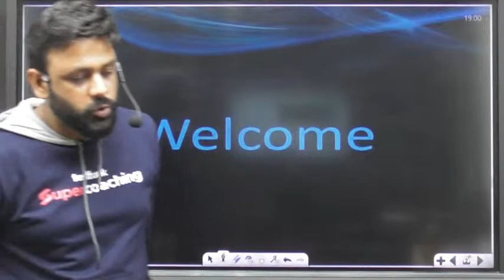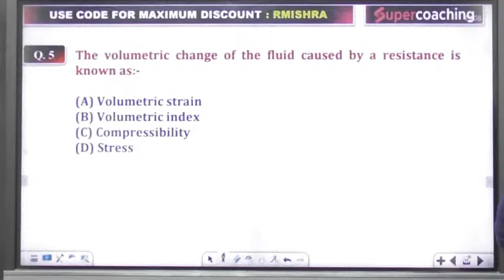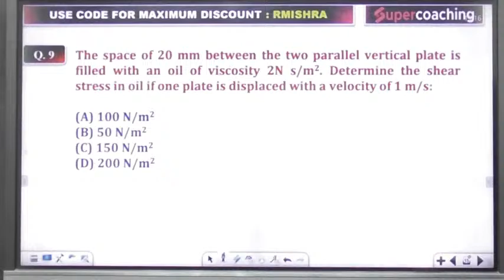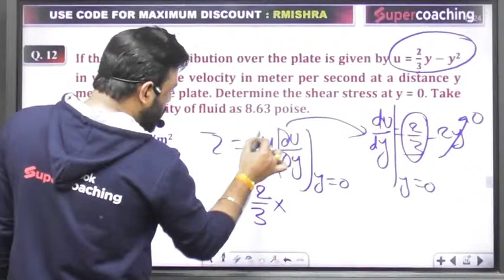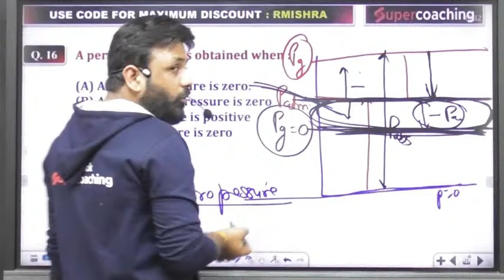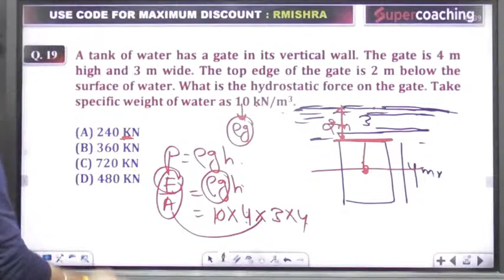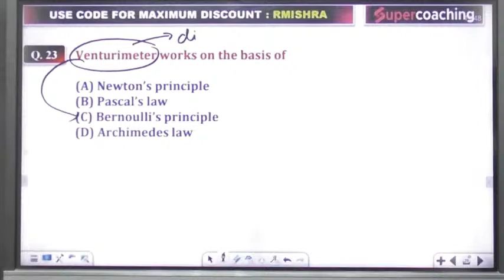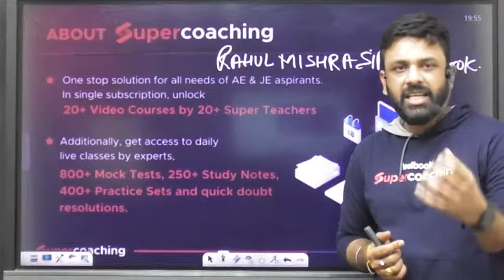RRB JE Previous Year Paper for Mechanical Engineering | RRB JE 2023 | Rahul Sir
RRB JE Mechanical Previous Year Question Paper | RRB JE Previous Year Questions | RRB  JE Mechanical Syllabus | RRB JE Mechanical Paper 2019 | RRB JE Previous Year Questions

1. 30+ Courses by Super Teachers
2. 2500+ live classes by Experts
3. Dedicated doubt clearing sessions.
4. Take the advantage of real-time interaction with India’s best teachers
5. 500+ study notes for all subjects
6. 1000+ Full Mock Tests